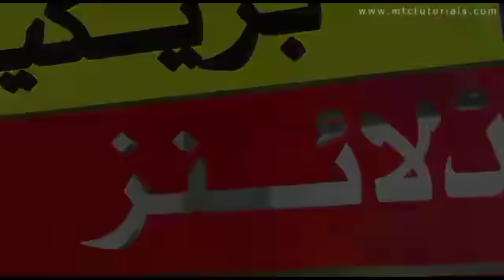T20 world cup 2021| Rameez raja talk about Mohammad amir| ICC T20 world cup 2021| Thar info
Pakistan vs India opening match in ICC T20 World Cup 2021 | ICC T20 World Cup 2021 schedule

Pakistan vs India most awaited match will be played as the opening game of ICC T20 World Cup 2021. Both teams will meet in Dubai when the 2nd round of ICC T20 World Cup 2021 will be started.

ICC T20 World Cup 2021 schedule will be announced soon. The 7th T20 World Cup will be played from 17 October to 14 November 2021 in Oman and UAE.

Pakistan vs India cricket
Pakistan vs India in T20 World Cup 2021
ICC T20 World Cup 2021 groups
Pakistan cricket
Cricket
Pakistan vs West Indies today's match
Pakistan today match
Pakistan vs West Indies
Pakistan tour of West Indies 2021
Pakistan vs West Indies 2021
West Indies vs Pakistan
West Indies
Pakistan vs West Indies highlights
THARINFO
Cricket news
Live cricket
News 24 crickets